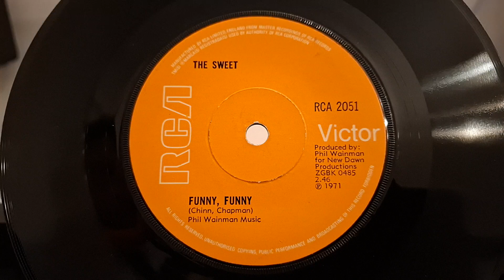stereo The Sweet - Funny, Funny